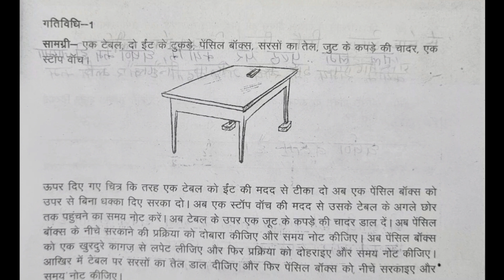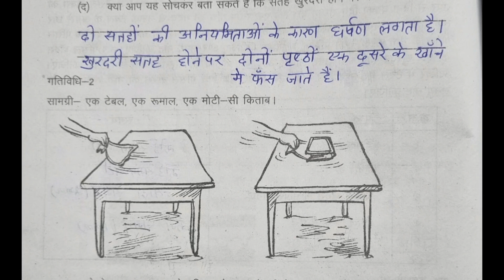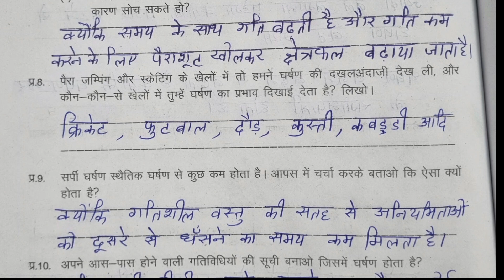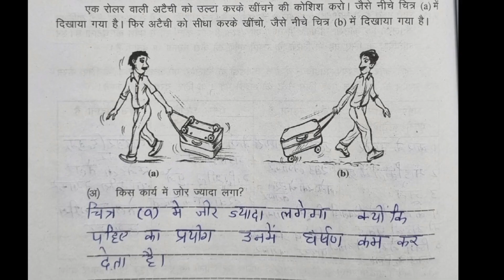कक्षा-8 विज्ञान कार्यपुस्तिका अध्याय 12 घर्षण Class 8th Science Chapter12 Gharshan Workbook lesson12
कक्षा-8 विज्ञान कार्यपुस्तिका अध्याय 12 घर्षण Class 8th Science Chapter-12 Gharshan Workbook पाठ 12 vigyan lesson 12
Class-8th
पाठ-12
कार्यपुस्तिका-का-हल
chepter-12
मौलिक शिक्षा विभाग हरियाणा
अभ्यासकार्यपत्रक